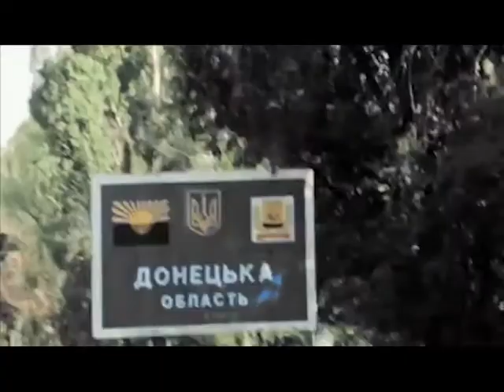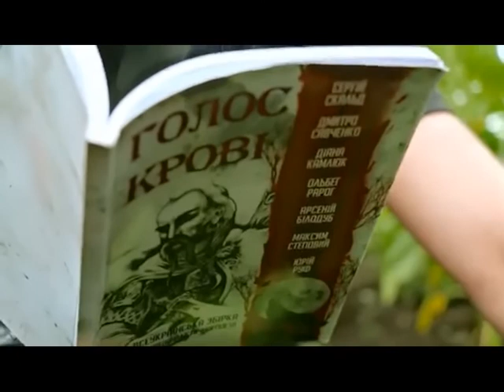Время Сергея Братчука Алексей Бык, Леонид Кантер (11 03 15)